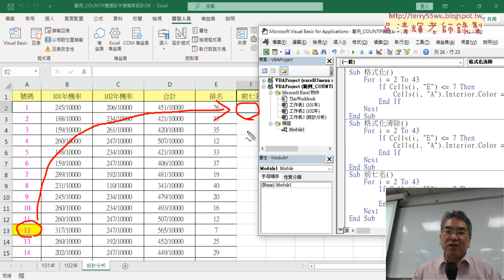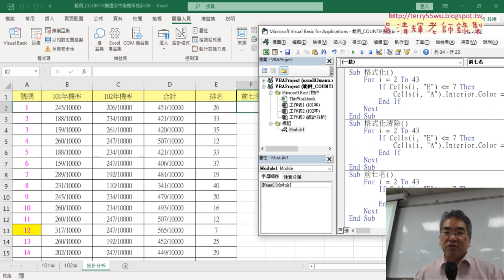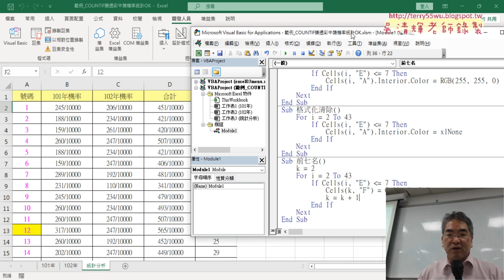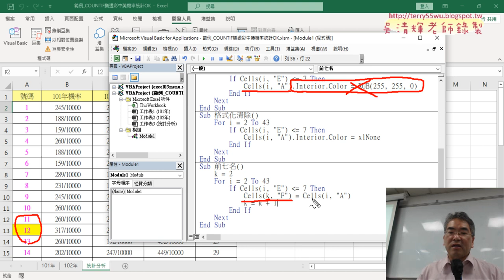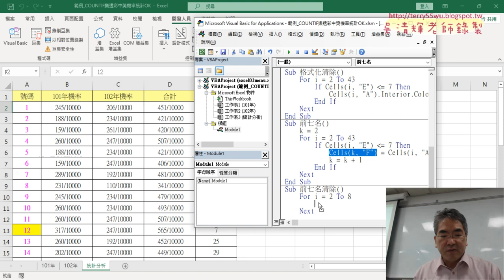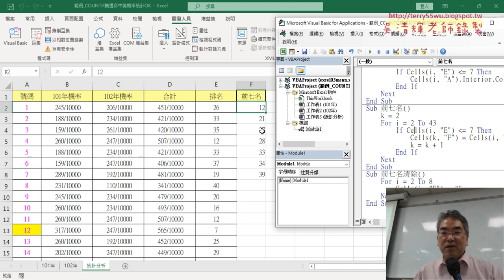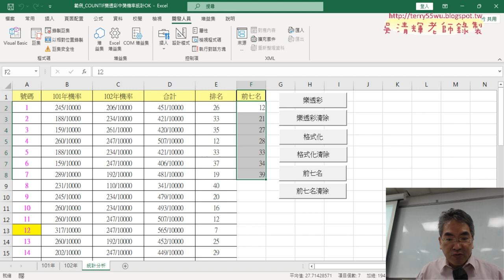05 列出前七名清單VBA程式